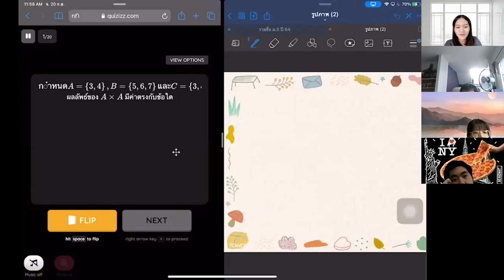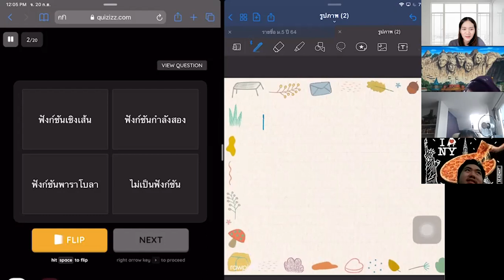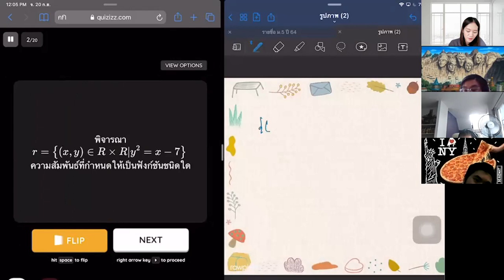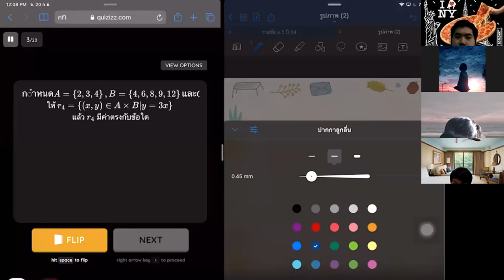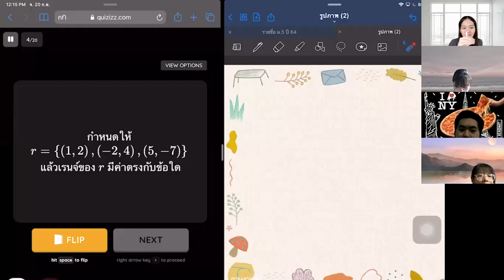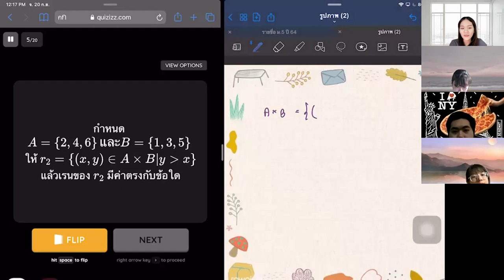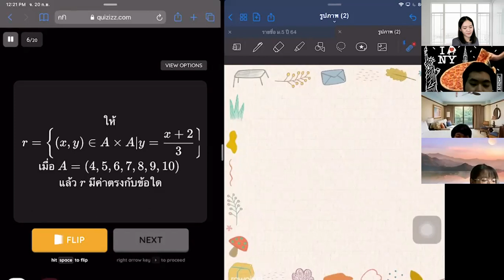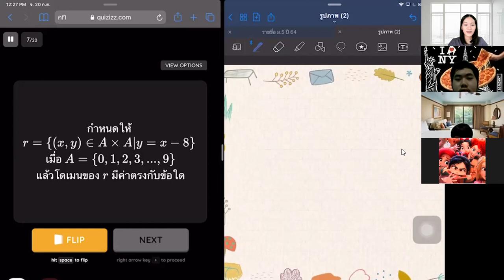ม.5 วิชา คณิตศาสตร์พื้นฐาน 20 ก.ย. 2564